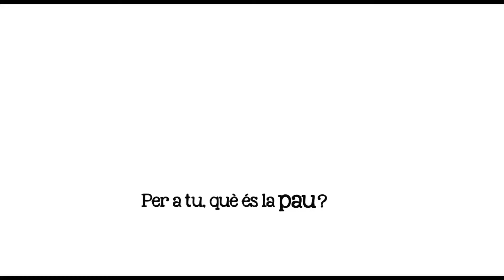Què és la pau per Kada Hotic?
Kada Hotic és una de les persones que l'11 de juliol de 1995 van buscar refugi a les instal·lacions de les Nacions Unides de Potocari quan Srebrenica va caure en mans de les tropes del general serbobosnià Ratko Mladic. L'exèrcit de la República Srpska i els paramilitars van matar 8.000 persones. Hotic va perdre el marit, el fill i dos germans. Des d'aleshores, amb tantes altres mares de Srebrenica, va emprendre una llarga lluita per la veritat i la justícia.